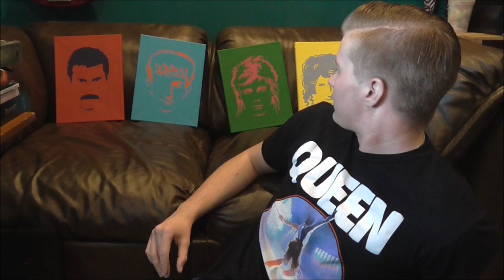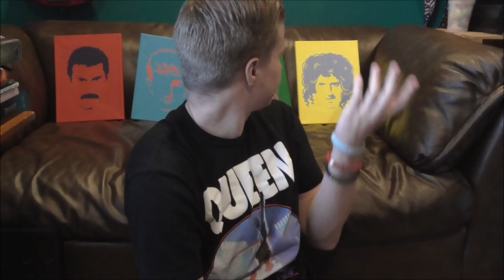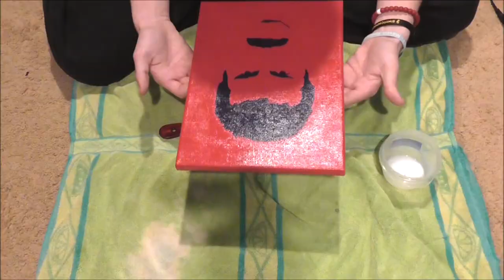I painted Queen's "Hot Space" album cover (timelapse)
Hi! This video took for-fucking-ever to upload and it probably wasn't even worth it tbh

GO RETWEET!

I wanna give a HUGE shoutout to John Richard Deacon born on August 19, 1951 because without him, this iconic disco album filled with gay anthems/songs to strip to would not exist!!! Thank you Deaky!

PRODUCTS USED:
9”x12” stapled back canvases
Golden soft gel gloss for isolation coat
Liquitex gloss varnish for varnish

COLORS:

FREDDIE
Christmas Red - Anita’s Acrylic
Dioxazine Purple - Americana Acrylic

JOHN
Turquoise Blue - Americana Acrylic
Scarlet - Americana Acrylic

ROGER
Shamrock - Anita’s Acrylic
Royal Fuschia - Americana Acrylic

BRIAN
Started off with Sunshine Yellow (Anita’s) but went over it with Buttercup (Anita’s) because it wasn’t dark enough
Blue Fog - Anita’s Acrylic

Who knew Brian’s wife had her own paint line haha am i right hahahahahaha